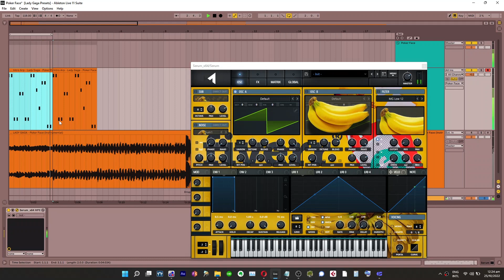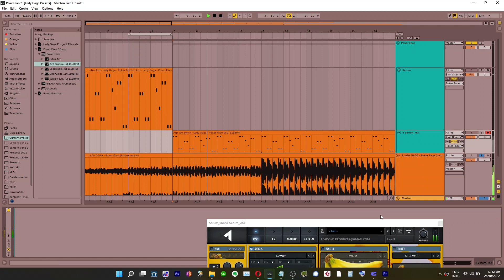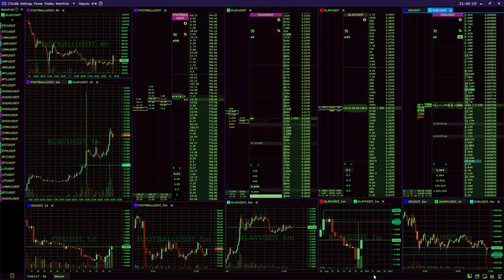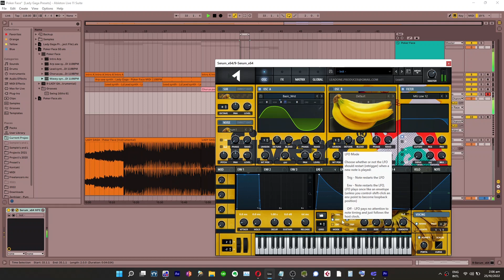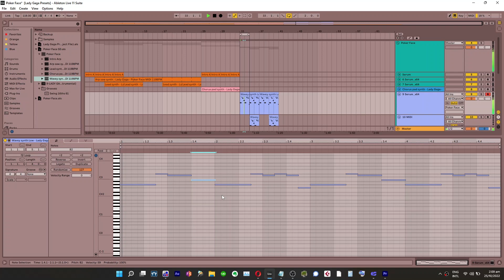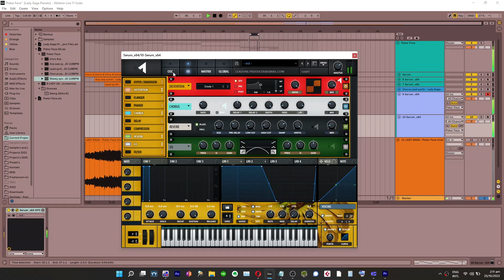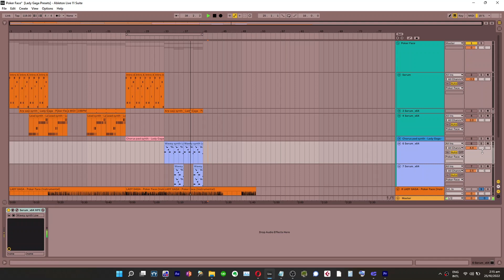Sound Design #10 Lady Gaga - Poker Face Synth, Arp, Lead, Pad, Chords